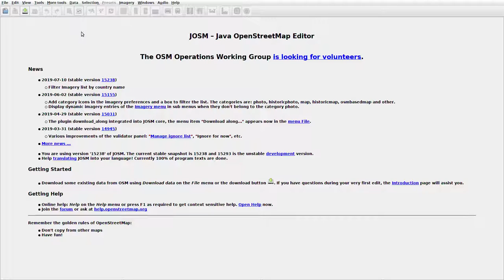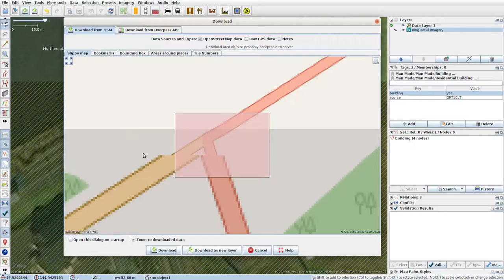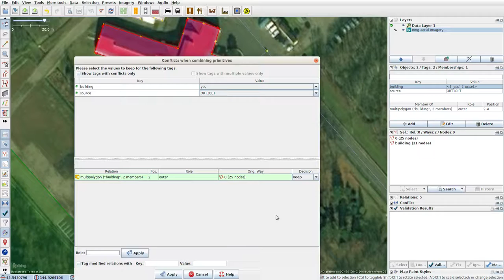JOSMrec0086 2019 08 09